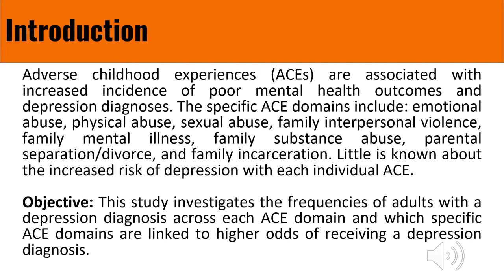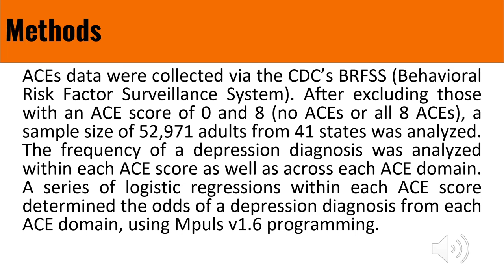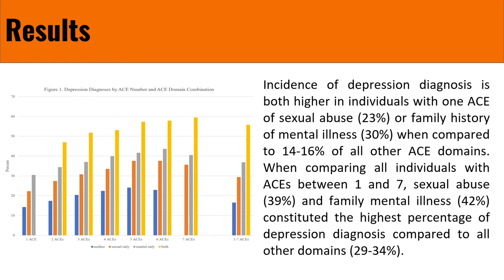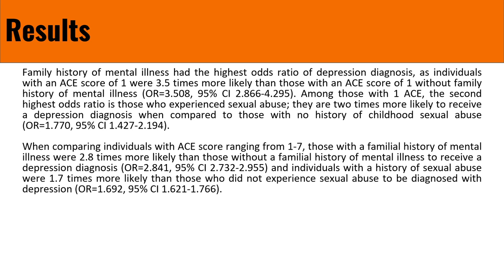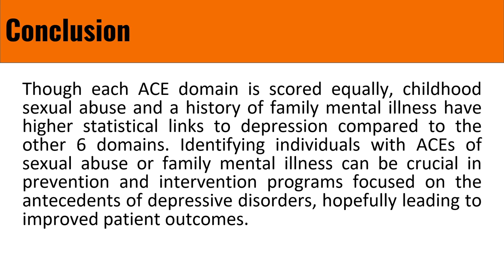2021 Research Days: Kelsey Snider on ACE Domains & Depression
OSU-CHS annual Research Days showcase student research, encourage student researchers to interact with each other as well as with senior professionals and give student researchers the experience of attending a scientific conference.